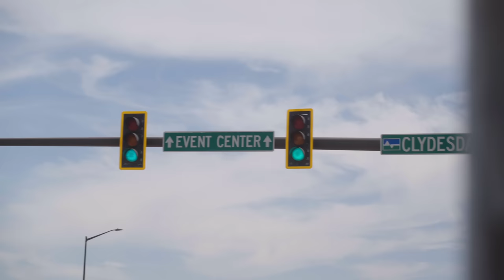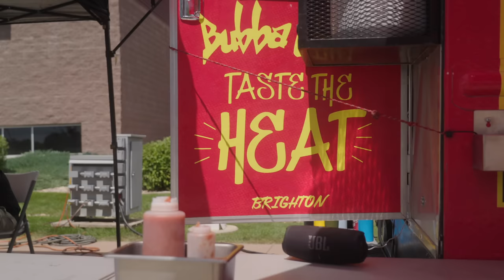Shaw Classic 2023: Countdown